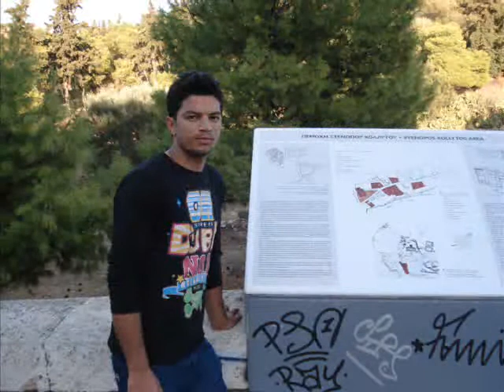tanha qaisar ihsan mohsin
greece athens mostraki  kila sakndar e azam live in greece. qaisar khan